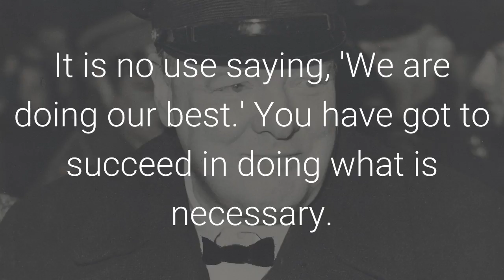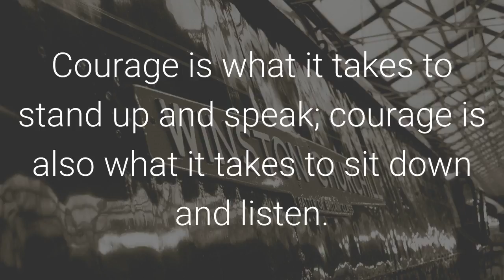Winston Churchill Top 10 Quotes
Some of the greatest Winston Churchill quotes.